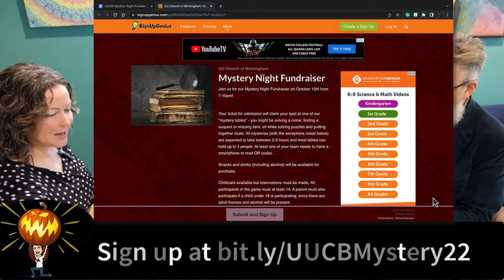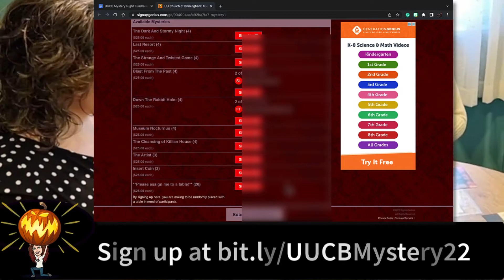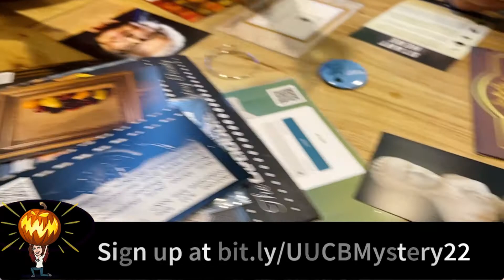Join us for our Murder Mystery Night!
Do you like playing Clue? Do you read mysteries like Agatha Christie? Do you love true crime?

If you said yes to any of the above, or just love socializing with friends around a game, join us on October 15th for our mystery night fundraiser! Each kit has a themed mystery for you and your friends to solve, and we encourage folks to dress in costume.

The Artist and Insert Coin themes will take around 1.5 hours to complete, the others take between 2-3 hours to solve. Snacks and drinks (alcoholic and nonalcoholic) will be available for purchase. Childcare is available but please make a reservation for your child.

Join us! We are going to have a blast.